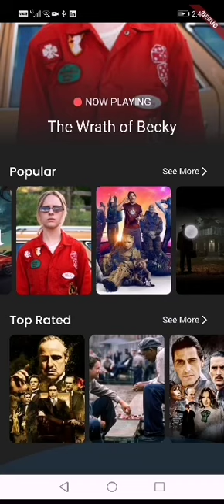Movie app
a mobile application that is designed to bring the magic of cinema to your fingertips. With MovieStream, users can enjoy a vast selection of movies and TV shows from the comfort of their own mobile device.

The app offers a user-friendly interface that allows users to easily search and filter through movies and TV shows by genre, rating, and other attributes.